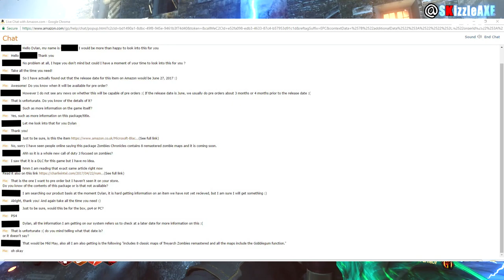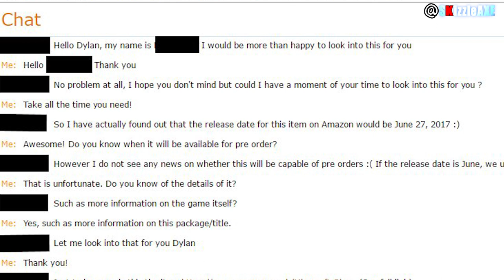DLC 5 RELEASE DATE LEAKED! BO3 DLC 5 Chronicles 8 Zombie Maps Remastered (Black Ops 3 Zombies DLC 5)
Is DLC 5 coming? Is DLC 5 confirmed for Black Ops 3? Well in this video, we are talking about a real DLC 5 evidence and it is now on pre order and we have DLC 5 release date. Yes, DLC 5 Chronicles is now on pre order at mixup which is like gamestop in Mexico.